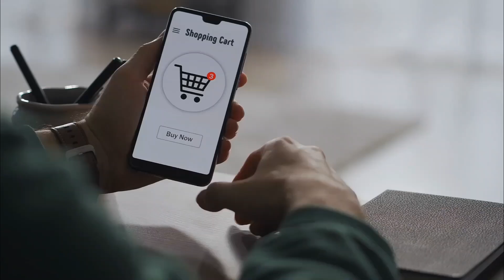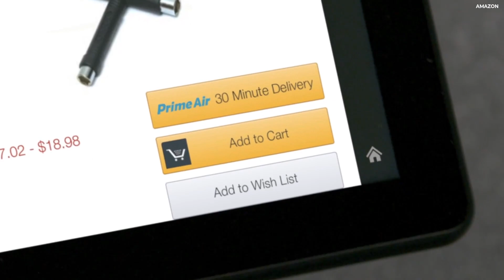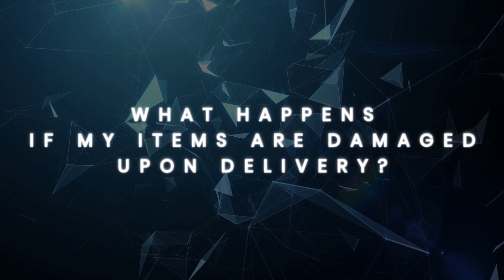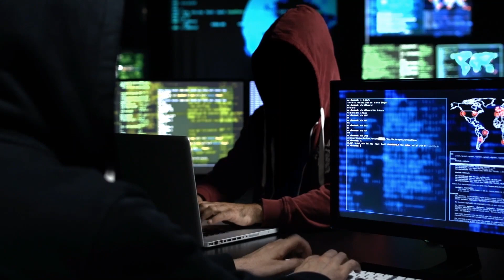How Drones Will REPLACE COURIERS In 2022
As human needs and wants continue to rise, supply chains are also pushing beyond their boundaries to meet up consumers' demands by incorporating machines into their delivery system.
Drone, the common name for an unmanned aerial vehicle (UAV), has been around for decades as they were initially designed for military use. However, in the last decades, drones have become commercially available and are popular with photographers and videographers seeking high vantage points. Fire departments and disaster response agencies also use them the same way.
As drones are becoming more versatile and cheaper to manufacture, many industries such as the e-commerce industry now understand its capabilities, including being a delivery machine.
Drones are primarily used for time-sensitive deliveries such as medicine or deliveries that would be difficult or take time to make using traditional delivery methods. Delivery drones can change last-mile delivery economics for smaller and lighter packages by replacing many deliveries currently made by conventional delivery vehicles. Now, let's look into how drone deliveries work and the benefits and limitations of drone deliveries.
With the advancement in drone technologies, drone seems to be the future of e-commerce. Several major companies such as Wing Aviation, Walmart, Amazon Prime Air, and UPS Flight Forward are piloting drone packages delivery. They have joined in the race to be the leader of drone package deliveries.
Delivery drones are designed to improve efficiency while decreasing the workforce needed for the transportation of goods. In the U.S., the government allowed drone deliveries to start small, approving the UPS Flight Forward program to deliver prescription medicine in rural areas.
Retailers such as Amazon and Walmart hope these regulations soon expand to include commercial deliveries. Amazon's program, dubbed "Prime Air," features a fleet of octocopters that will make deliveries of packages 5 pounds or less within a range of 7.5 miles.
Drone delivery has come to change the retail logistics networks. If companies move towards a drone delivery system, then last-mile delivery will be possible and efficient. Last-mile delivery is the final leg of the journey from a fulfillment center to a customer. Transportation from local warehouses to the customer location, typically the customers' homes, is the most expensive and inefficient leg of the supply chain. Instead of moving trucks full of goods over hundreds of miles for hours where the driver has to stop at each address, select the right package and carry it to the customer's door, drone deliveries could make this simpler and even faster.  So how do drone deliveries operate?
Drones generally use 4-8 propellers and rechargeable Li-Po batteries to generate thrust and attach packages underneath the drone's body. Delivery drones are operated autonomously or remotely through a ground-controlled station. The drone operators potentially oversee multiple flying drones at once, keeping track of every package delivered via wireless network links to each drone.
In some applications, drones do not need human pilots at all — they adhere to routes that have been programmed into their operating systems. These advanced machines rely on GPS systems and satellite technology to follow paths to deliver packages to the customer's location.
Just like any aircraft, delivery drones have to anticipate the laws of physics and aerodynamics. The design of delivery drones appears in all shapes and sizes. Most commercial drones are rotary drones, which can fly because of the rotating propellers that sit horizontally above or below the payload. The thrust generated by the rotation of the propellers, along with stabilization technology, maintains the drone's position in the air. Also, the rotating propellers give drones the ability to move up, down, forward, and backward, stopping and turning almost on a dime to avoid obstacles or change course.
Drones have internal sensors to avoid obstacles, whether a bird, tree or even another drone, to prevent in-air and ground accidents. The built-in sensors and cameras enable the drone to identify a nearby object's proximity and speed, enabling the drone to take a responsive action to avoid the obstacle.
Drones can be as small as bag packs; or as large as small airplanes. So, for drones use for delivery purposes, the extra load carried by the drone is always considered. More significant packages require a more robust and efficient performance drone to carry out the delivery operation.
The introduction of delivery drones has stimulated discussion of what the technology can accomplish in terms of reduced vehicle travel. This brings us to the benefits of the drone delivery system over the traditional vehicle delivery system.

🎙VA: Lanzxz @Boat_Oil